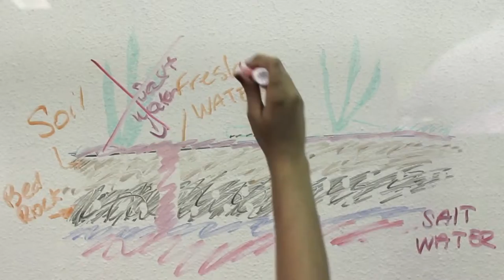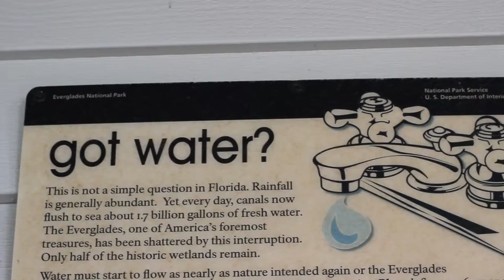In Defense of the Everglades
Short video documenting how sea level rise poses a threat to the Everglades National Park in South Florida.